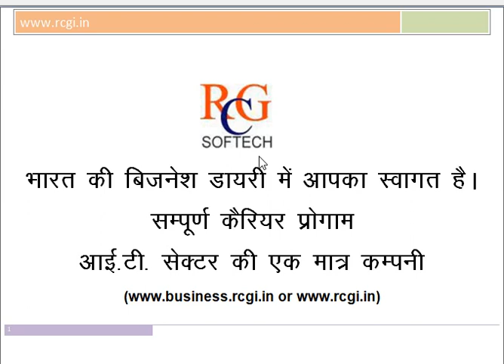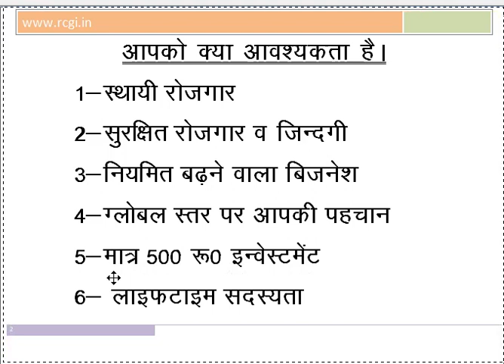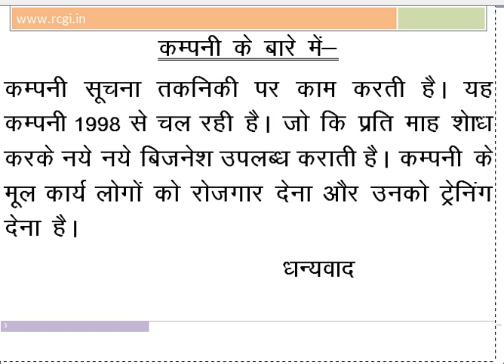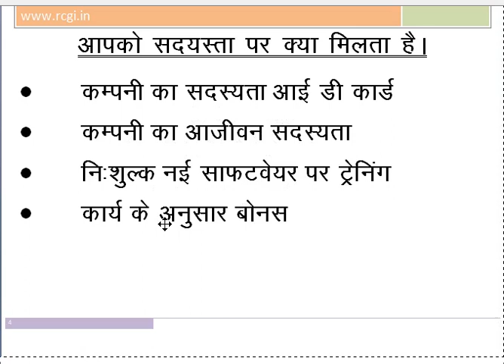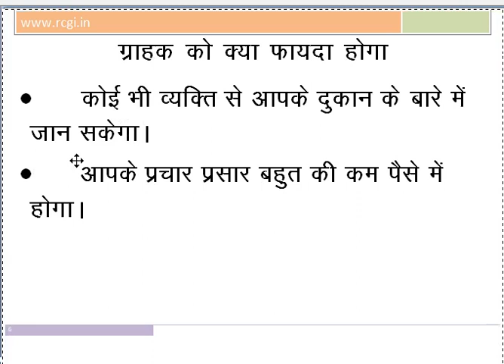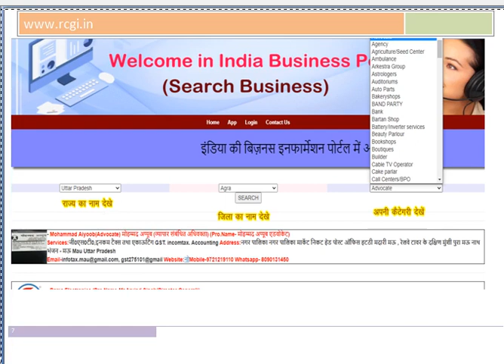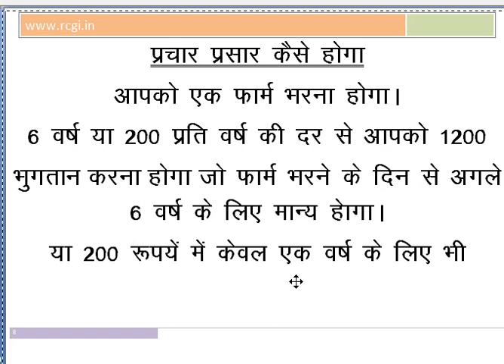Free time job, Part time job all states in India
All States in India job portal free for all students or employee.